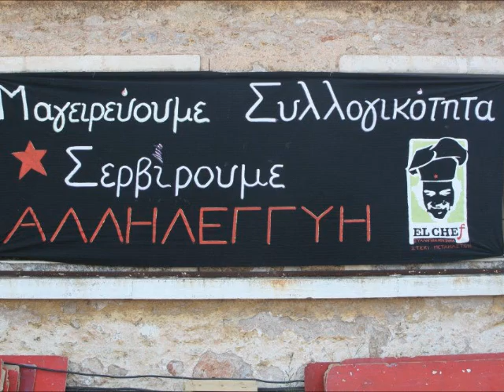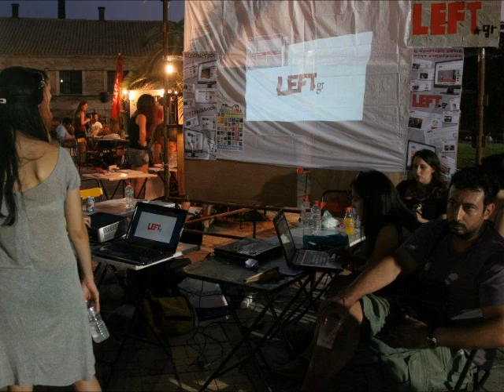Eικόνες από την 1η μέρα στο Αντιρατσιστικό Φεστιβάλ 2012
Σκηνές από το στήσιμο αυτού του πολύχρωμου Φεστιβάλ.